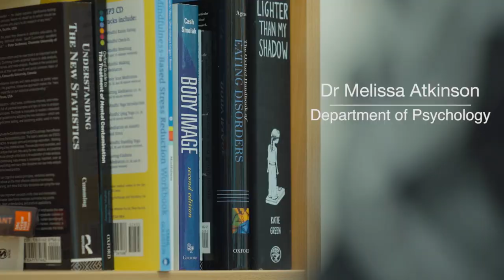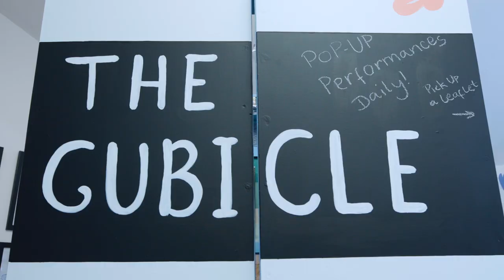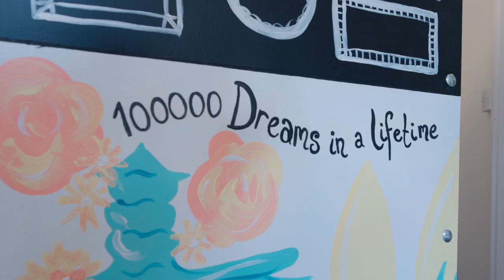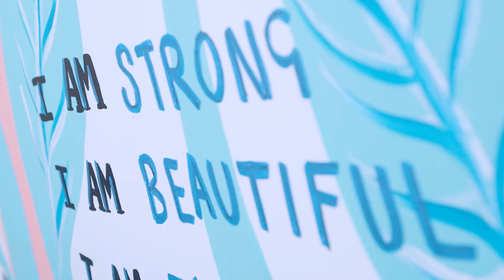Step into the Cubicle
A science art collaboration and public engagement initiative to highlight issues around body image in contemporary society.

This work involved Dr Melissa Atkinson in the University of Bath’s Department of Psychology and Kilter Theatre. It was supported by the University’s Public Engagement Unit.

Find out more about The Cubicle and the work behind it at ‘Futures: European Researchers’ Night’ on Friday 28 September 2018